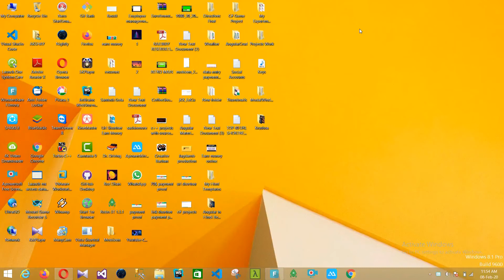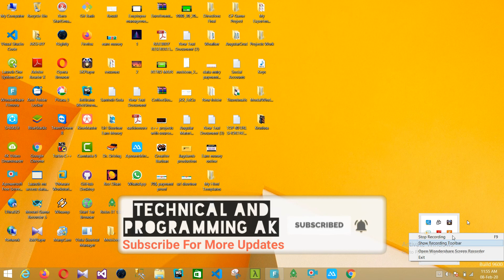Url shortner payment proof 2020 | online earning payment proof 2020 | earning website payment proof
1. earning payment proof
2. url shortner payment proof
3. link shortner payment proof
4. make money online payment proof

About Video:-
In this video i will shows payment proof of gpmojo earning website live.

wow earning payment proof,
earning money app payment proof,
earning site live payment proof,
earning website with payment proof,
earning app live payment proof